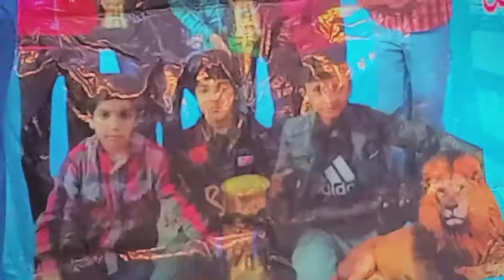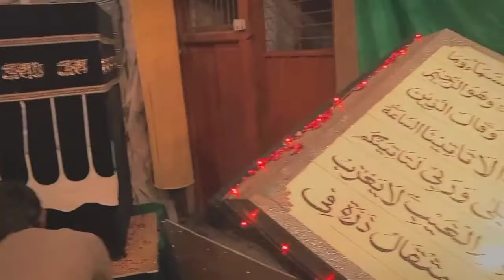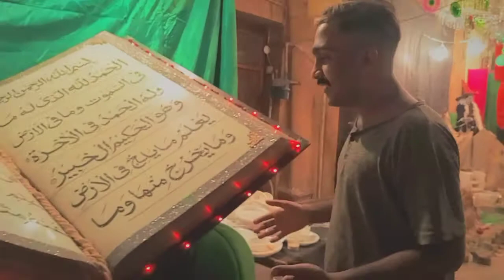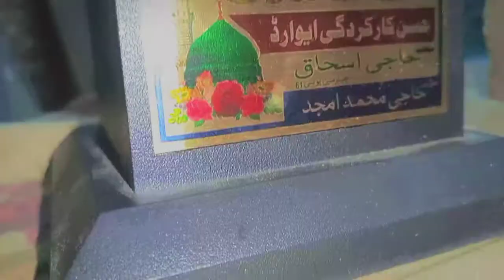12 Ribulawal 2021 😍 Ap Sab Ko 😍 Mubarik Ho..